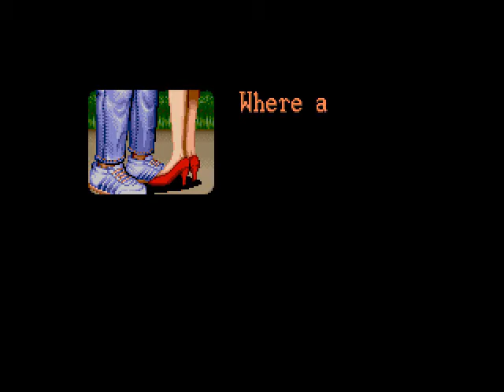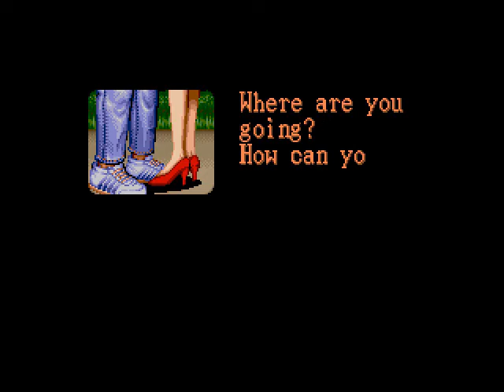Let's Play Final Fight 03 - Body Slam Finale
In the end, I don't think I could've done it without Haggar and his back breaking back breaker.